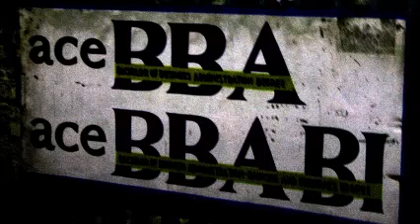Jaba Sandhya Hunchha - Jam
ace